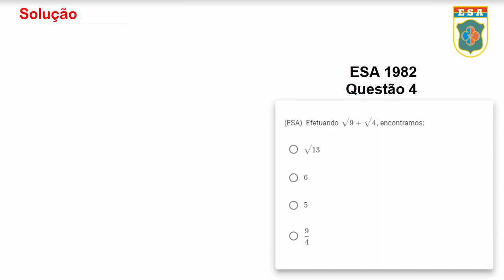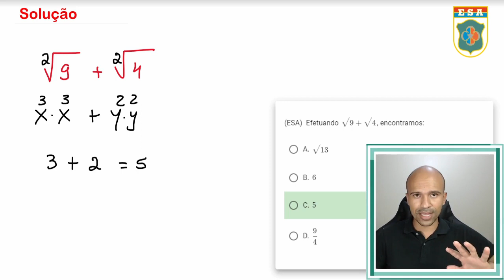ESA1982 - Q4 - Radiciação - Matemática Básica | Seja Militar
ESA1982 - Q4 - Radiciação - Matemática Básica

00:00 Inscreva-se e seja feliz
00:26 Solução da Q4

A matemática da ESA dos anos 80 era muito básica, mesmo assim acho muito importante trazer para você essas questões para que tenha confiança e construa sua base da melhor maneira possível. Não se desespere, pois se eu consegui você também vai, apenas resolva junto comigo essas questões de matemática e seja militar. Combinado?